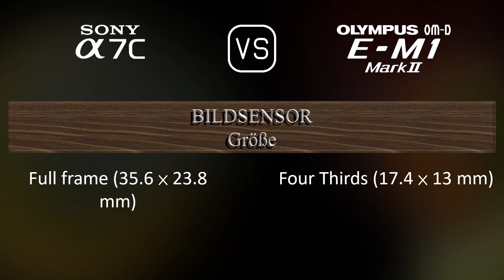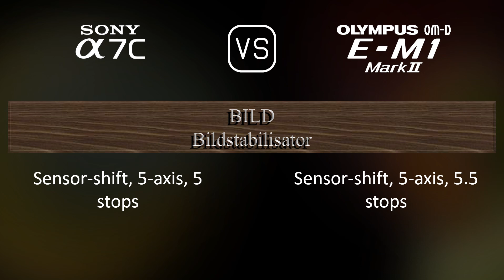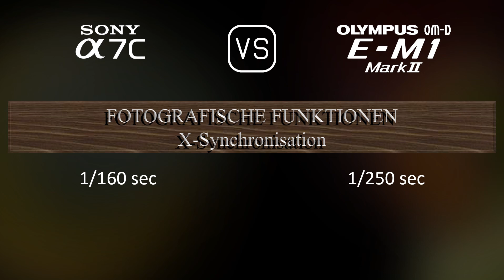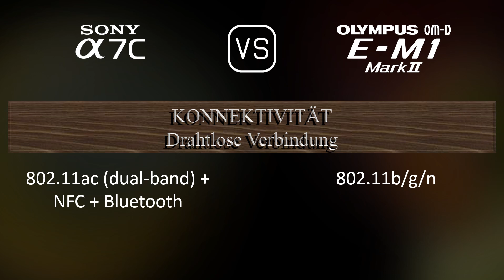Sony A7C vs. Olympus OM-D E-M1 Mark II: Ein Vergleich der technischen Daten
Dieses Video gibt einen Überblick über die Sony A7C und die Olympus OM-D E-M1 Mark II in einem parallelen Technikdatenvergleich (comparison of specifications). Vielen Dank fürs Zuschauen.

00:25 EINFÜHRUNG
00:33 KAMERAGEHÄUSE
00:40 BILDSENSOR
01:01 BILD
01:16 OPTIK & FOKUS
01:41 BILDSCHIRM
01:58 SUCHER
02:13 FOTOGRAFISCHE FUNKTIONEN
03:06 VIDEOGRAFISCHE FUNKTIONEN
03:20 SPEICHERUNG
03:24 KONNEKTIVITÄT
03:49 ALLGEMEINE ANGABEN
04:07 SONSTIGE FUNKTIONEN